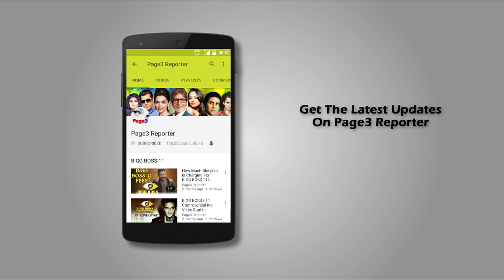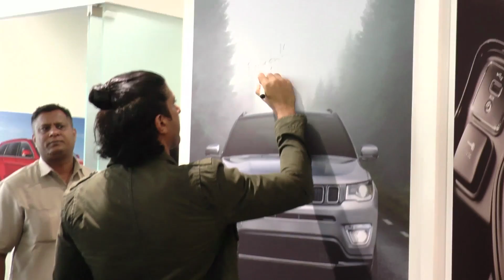फरहान अख्तर ने खरीदी नयी कार - Farhan Akhtar Buys Himself Jeep Grand Cherokee